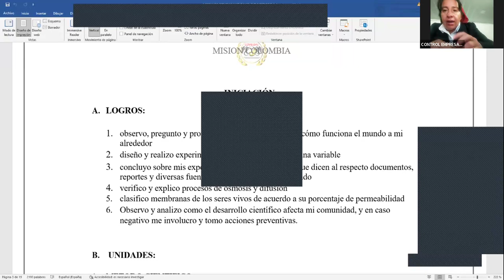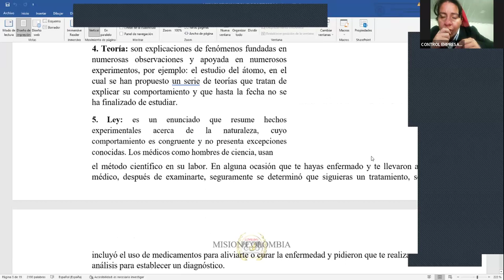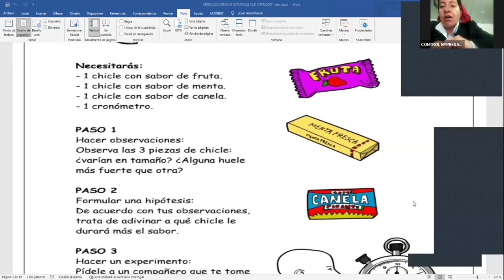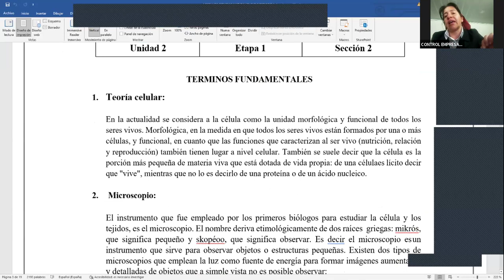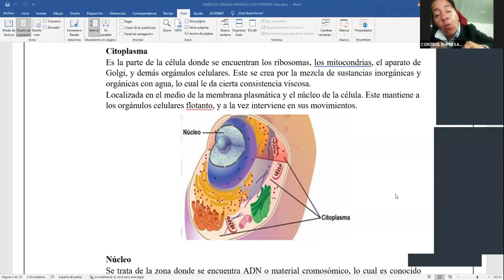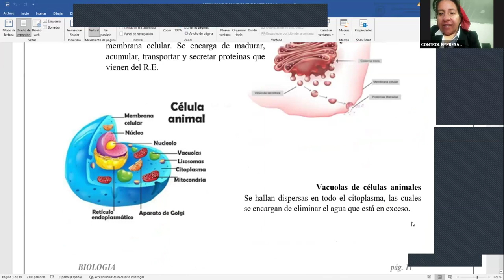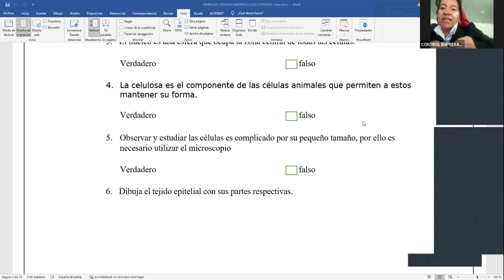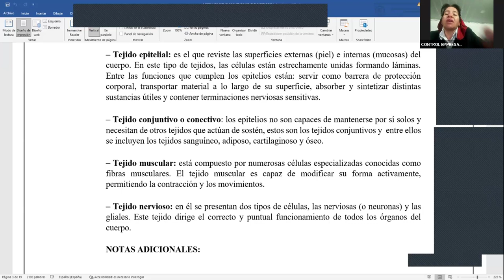1ra Clase de Biología - CONEIDHU / FEDISCOL - Ciclo III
Este es el video tomado de la 1ra clase virtual de Biología, en el segundo semestre del año 2024, impartida por la docente; Sra. Yeny Torres, de la CONEIDHU a los estudiantes de la FEDISCOL en el ciclo III.